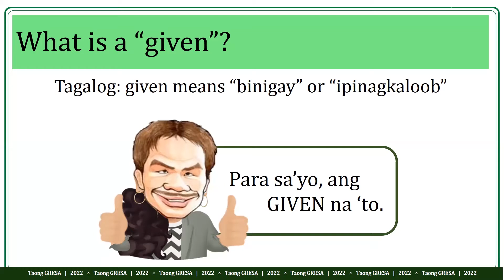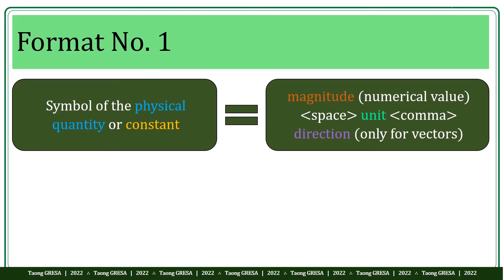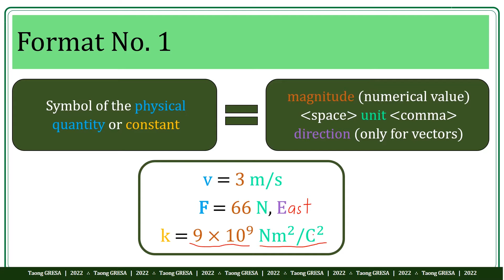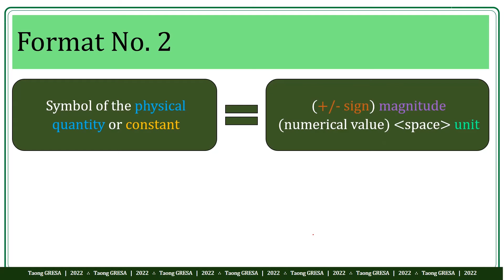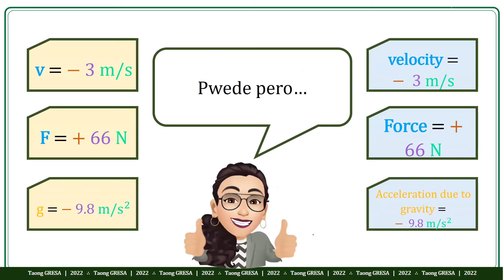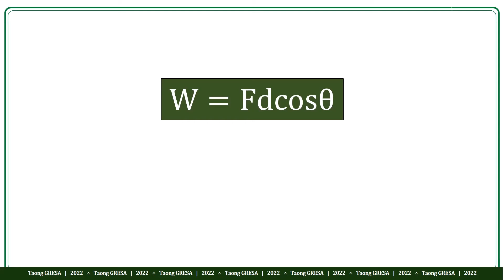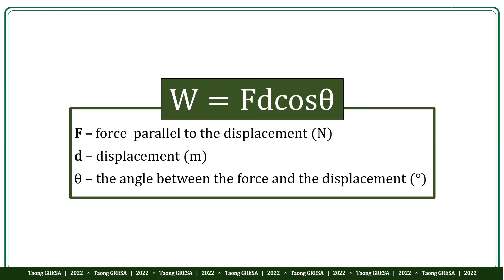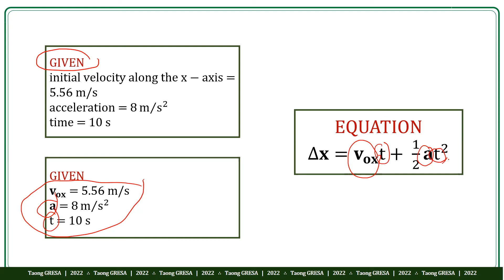ANO BA ANG GIVEN? (GIVEN SERIES: PART 1 OF 13) | TAONG GRESA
Wazzup, mga taong GRESA!

Taong GRESA is what I would like to call everyone interested in using GRESA as a method in problem solving especially in high school physics. Kung ang mga taong GRASA ay markado sa panlabas na anyo, ang mga taong GRESA naman ay markado ng kanilang panloob na kaalaman sa pagkatuto ng problem solving. Pak!

By the way, ako nga pala si Mamshie Alyssa. Isa akong SHS teacher ngayon. Nag-undergrad ako sa Philippine Normal University. BS Physics for teacher grad. Licensed Professional Teacher. Cum Laude. DOST scholar. Self-proclaimed Prof Ed goddess. Sa ngayon, trying so hard to finish my MS in Teaching Physics sa De La Salle University Manila. Nawa'y may matutunan kayo.